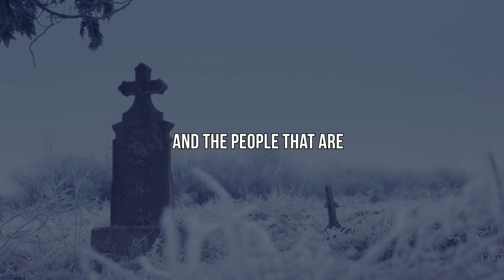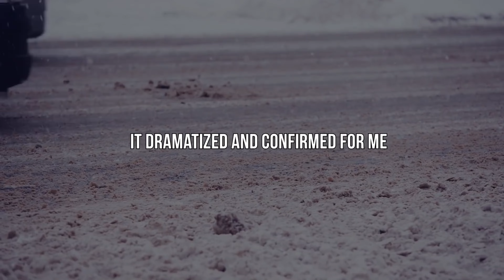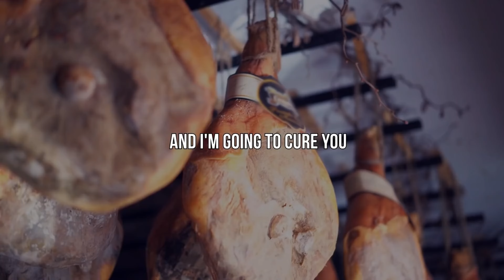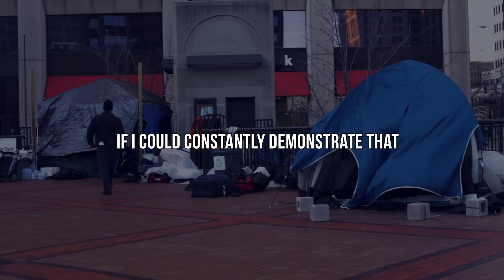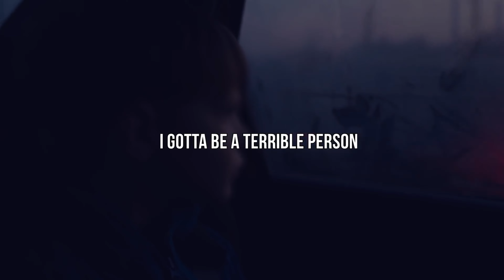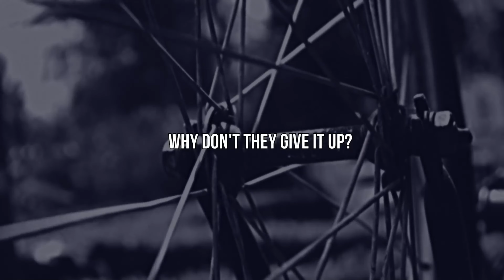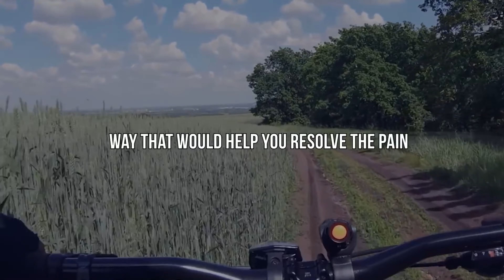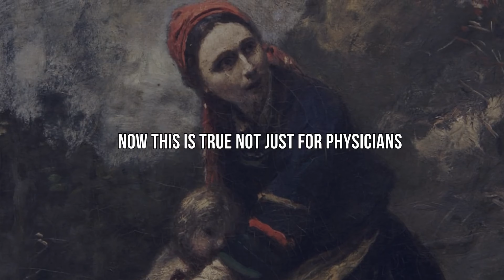Porn KILLS and DESTROYS | Jordan Peterson, Andrew Huberman, Gabor Maté & Bedros Keuilian I Addiction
Porn Addiction Help | Jordan Peterson, Neuroscientist Andrew Huberman, Gabor Maté & Bedros Keuilian